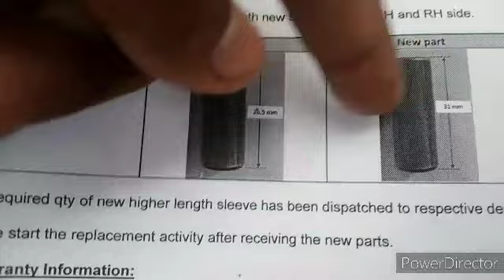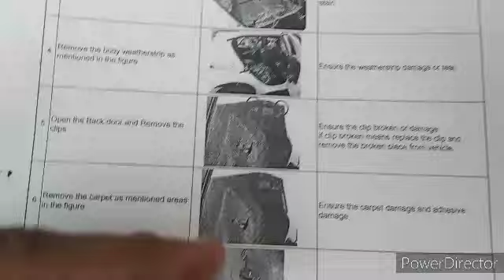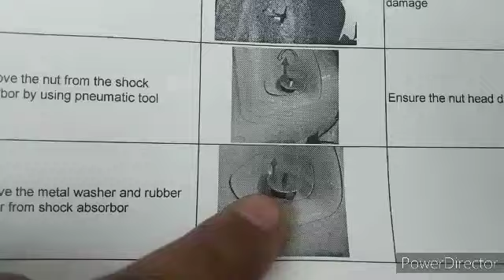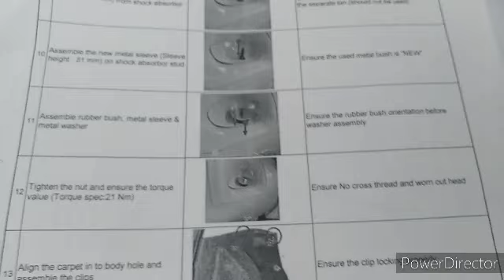Datsun redigo rear shooker abnormal sound solution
Datsun redigo suspantion video